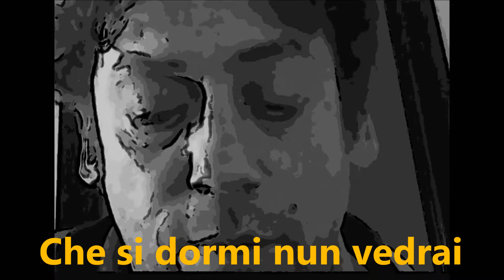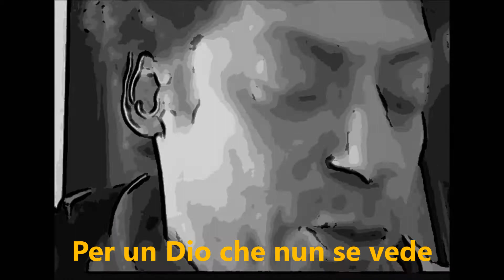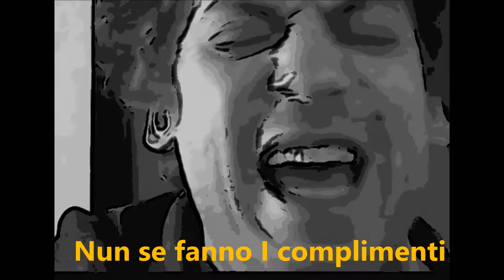NINNA NANNA NANNA NINNA. Arrangiamento e voce del Prof. Littera ad uso della Scuola Sec. di I Grado.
Progetto "Ci salverà il soldato che la guerra rifiuterà" del prof. Leonardo Littera.
Ad uso degli alunni dell'I.C. "G. Palmieri - San Giovanni Bosco" corsi "G" e "H" + potenziamento corsi "B", "I", ed "A". CLASSI SECONDE e TERZE.
I ragazzi dovranno ascoltare la base e il cantato del docente e registrare la loro voce con lo smartphone. I videoclip verranno spediti al docente che provvederà ad inserirli sulla base estrapolando la propria voce